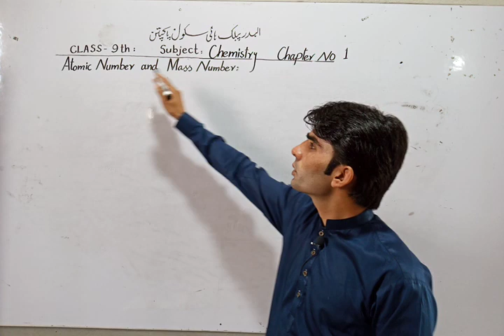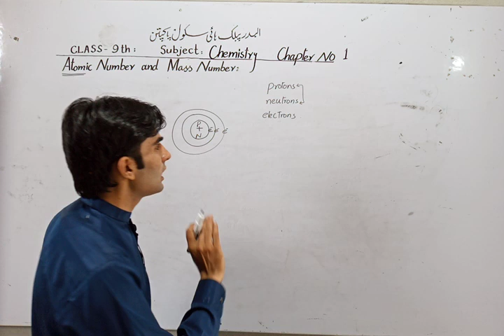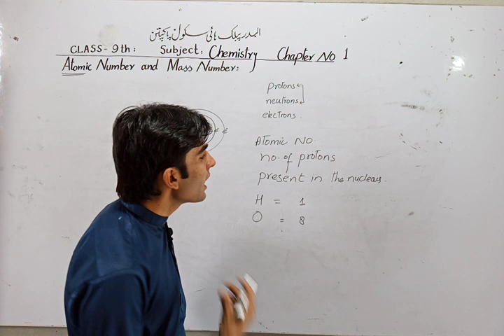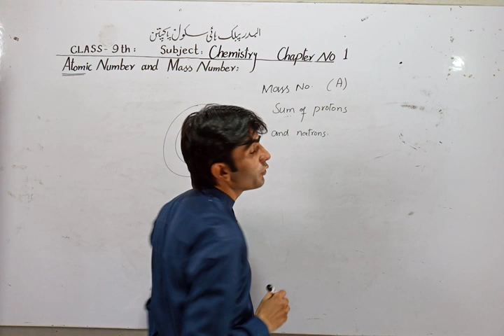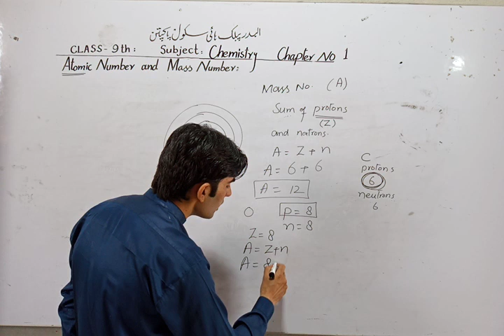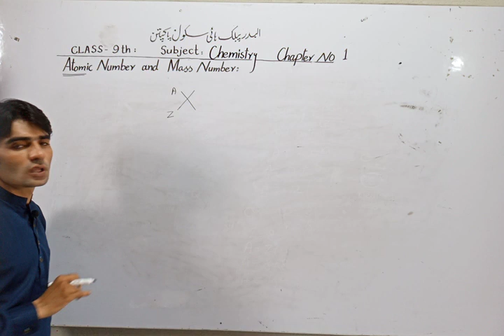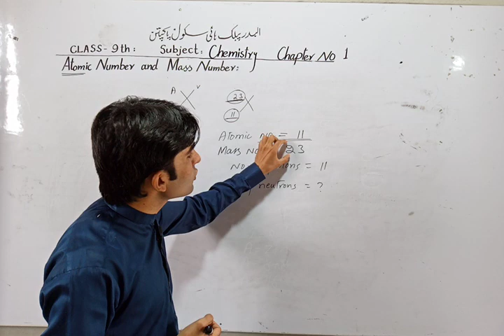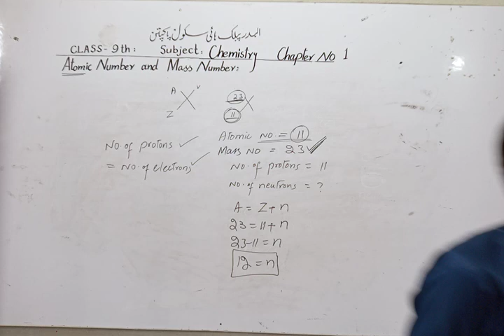9th Chemistry | Ch # 01 | Atomic Number and Mass Number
Hi Students!!!  In this video I tell you Atomic Number and Mass Number

This lecture is specially recorded for students of 9th Class(from all Punjab Boards) and is based on the current curriculum of study for Chemistry Book.